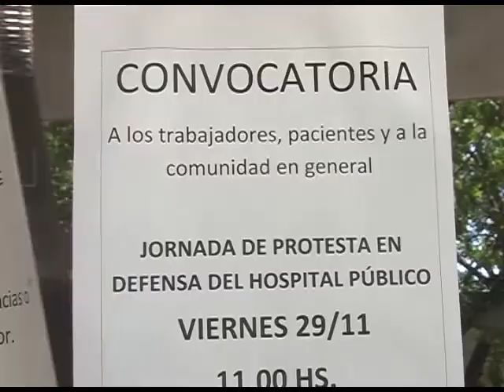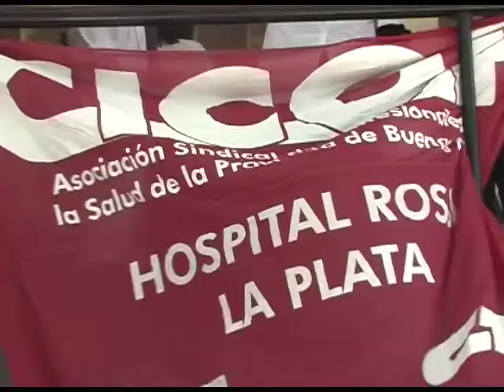QM NOTICIAS- LA PLATA- JORNADA DE PROTESTA DE LA CICOP